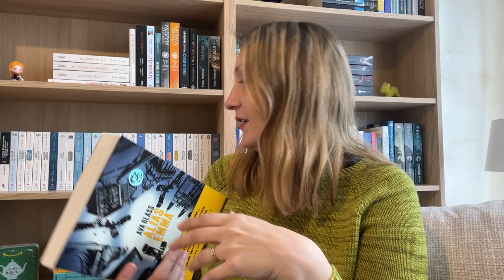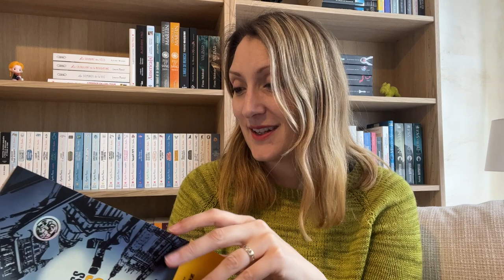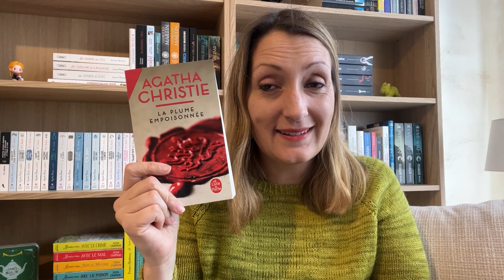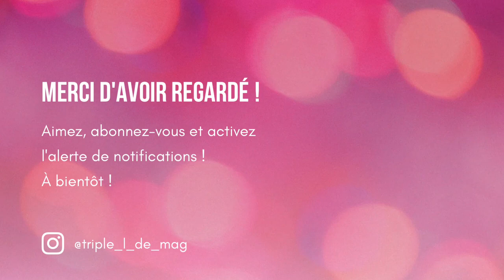📚 PODCAST LECTURE #70 - Celle qui a lu trop de bons livres !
🌻 Dans cette vidéo :
0:00 Intro
0:46 Nouveautés dans ma PAL
6:41 Livres finis
- 7:12 "La plume empoisonnée" d'Agatha Christie
- 20:09 "Je pensais t'épargner" de Pétronille Rostagnat
- 26:00 "Blizzard" de Marie Vingtras

🥰 Pour me suivre ailleurs que sur YouTube :
- Lien vers ma boutique Etsy avec mes mugs :